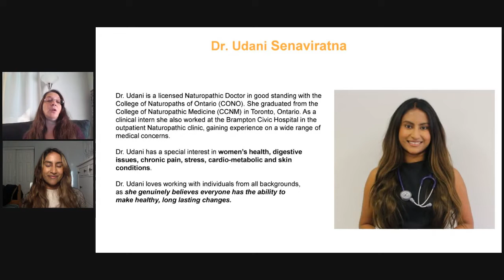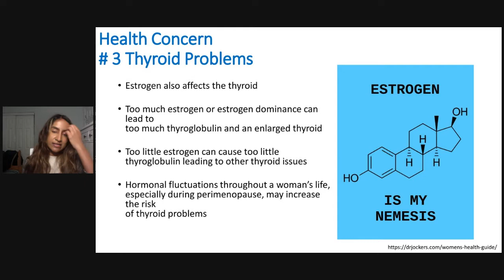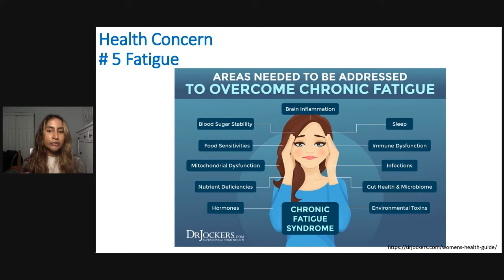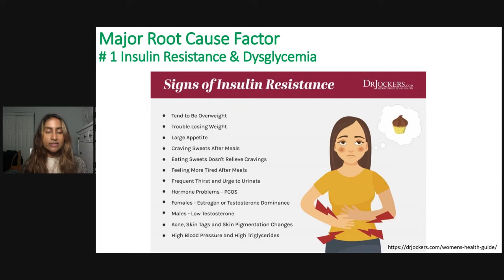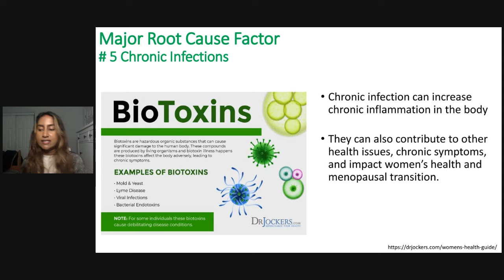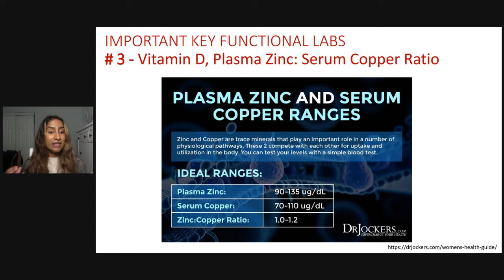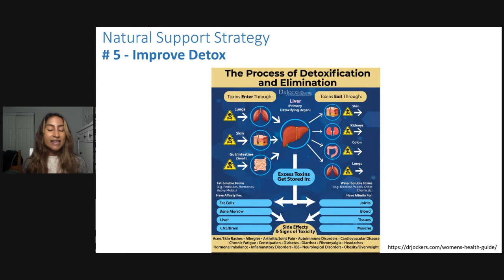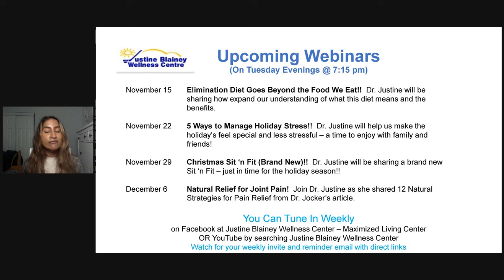Let’s Talk Female Health Concerns!! | Dr. Udani, Naturopathic Doctor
How to overcome 7 Common Female Health Concerns with
Dr. Udani.  Let's talk in depth about the health challenges Women face, the root causes and plenty of support strategies.